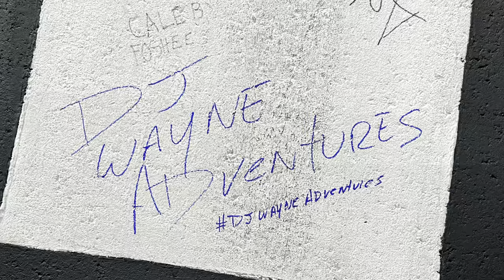Atlanta Motor Speedway Quaker State 400 NASCAR Driver Chris Buescher & DJ Wayne Morning Track Walk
DJ Wayne & Nascar Driver Chris Buescher, Driver of the #17 for RFK Racing joins Speedway Children's Charities at Atlanta Motor Speedway for an early morning track walk.